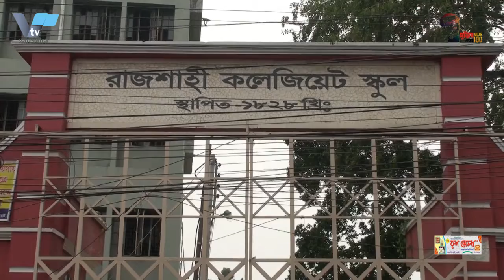বাঘার নাজমুল হত্যায় ৬ জনের যাবজ্জীবন, খালাস ১৫ |6 people were sentenced to life imprisonmentkilling